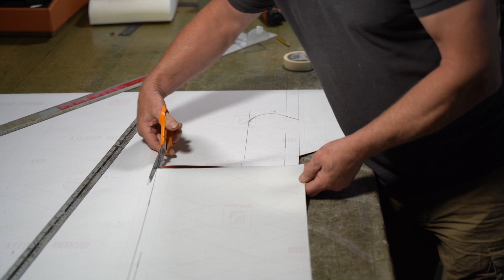How to re-trim a Land Rover Defender interior, part 1. Re-covering the cubby box. Auto upholstery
In Part 1 of this land Rover Defender series I recover the cubby box In Marlin Ochre Vinyl fabric to match the front seats and door cards.